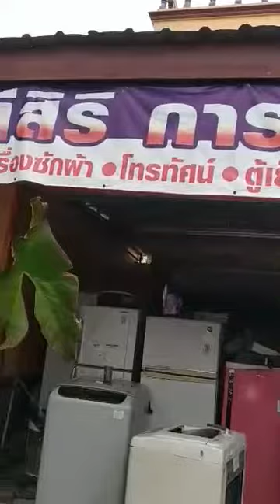1 สิงหาคม ค.ศ. 2020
วิธีเปลี่ยนชุดเกียร์เครืองซักผ้า โดยร้านดีสิริการช่าง